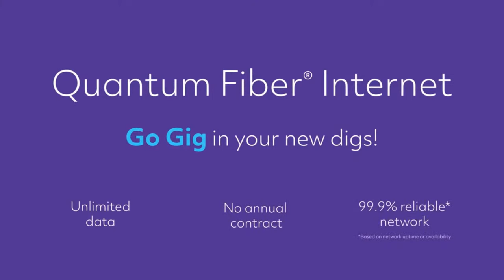InitialsInvitational | Semifinal: Pelissero/Nordquist/Johnson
NFL Network reporter Tom Pelissero, The FAN's Eric Nordquist and The FAN's Ron Johnson go head-to-head-to-head for a spot in the championship game of the 2023 St. Paul Federal Credit Union Initials Invitational!